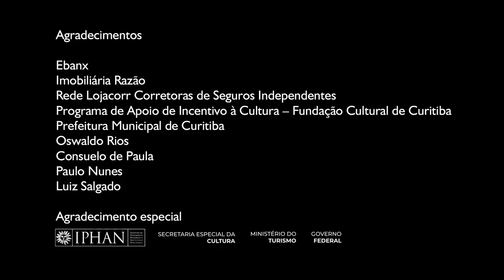KÁTYA TEIXEIRA na Série Café com Mistura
Neste vídeo Kátya Teixeira  canta na Casa Domingos Nascimento Sobrinho, durante as gravações da série televisiva CAFÉ COM MISTURA. Roteiro e direção de Lia Marchi.

Incentivo: Ebanx / Imobiliária Razão / Rede Lojacorr Corretoras de Seguros Independentes